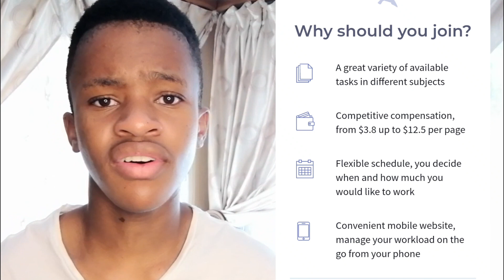HOW TO MAKE MONEY ONLINE TYPING! GET PAID TO TYPE